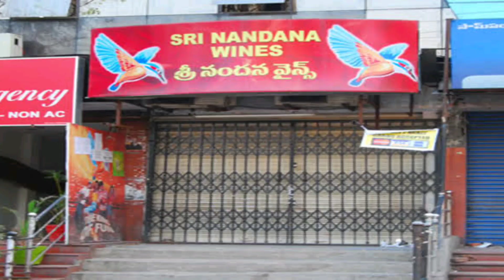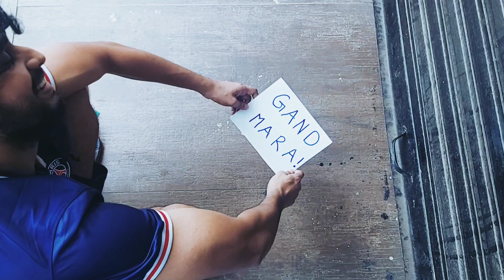O Bevde Kal Aana!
Please say no to Daaru on a dry day. There may be a chance of getting a fraud daaru😁😁